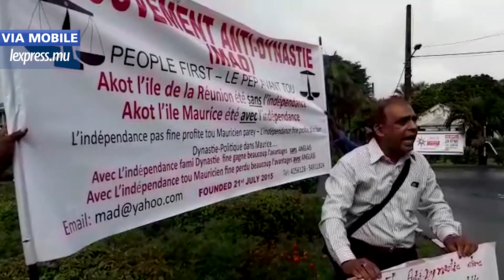Mouvement Anti-Dynastie: «Que la présidente démissionne !»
La polémique entourant Ameenah Gurib-Fakim ne cesse d’enfler. Après l’opposition, cette fois c’est au tour du Mouvement Anti-Dynastie (MAD) de réclamer la démission de la présidente de la République. Les membres de ce mouvement ont manifesté à Réduit, vendredi 21 avril.